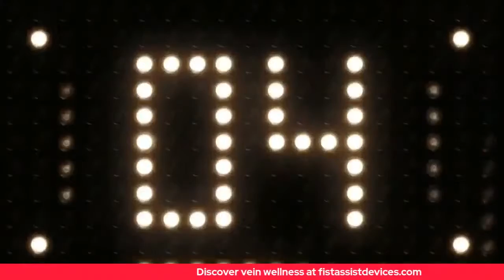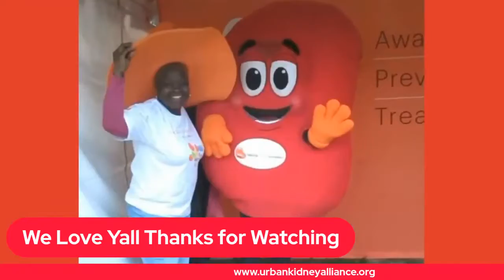The Lisa Baxter Show welcomes Dr. Cheryl Anthony!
The Lisa Baxter Show welcomes Dr. Cheryl Anthony, President at Woman of Faith Advocating For Change CEO Judah International Christian Center, Inc.